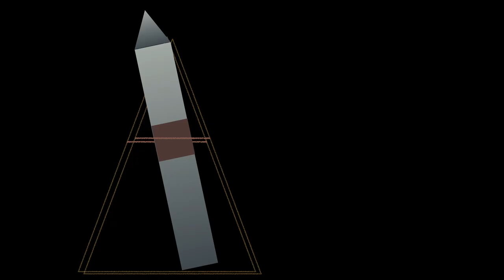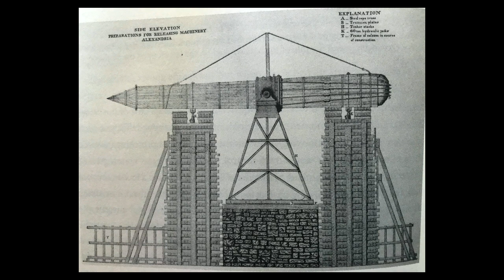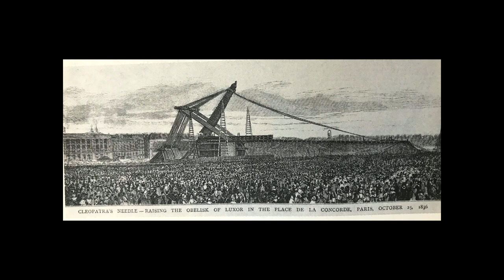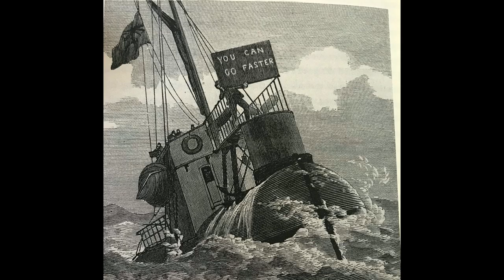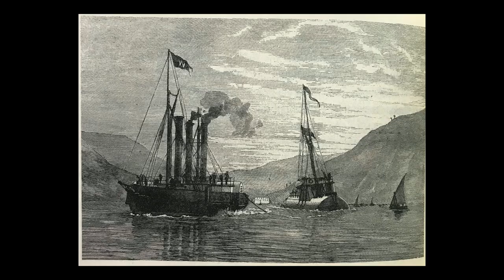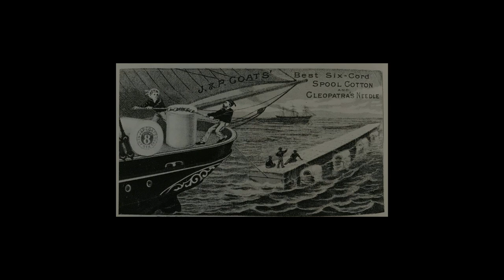Far from Rome: the Journey of Cleopatra’s Needles | Odd Salon MONUMENTAL 3/7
In 1748 the city of Paris made plans to honor King Louis XV with a truly exceptional monument: a gigantic elephant shaped party house to be placed in the center of the city for all to admire. But, like so many bold architectural plans featuring a dining room in an elephant’s ass, the critics came out of the woodwork to raise their petty concerns and get in the way of visionary monuments.

Rebecca Pelassini ~ Far from Rome: the Journey of Cleopatra’s Needles

Odd Salon MONUMENTAL: Six stories of remembrances and egos, of massive mistakes, enormous elephants & treacherous transportations.